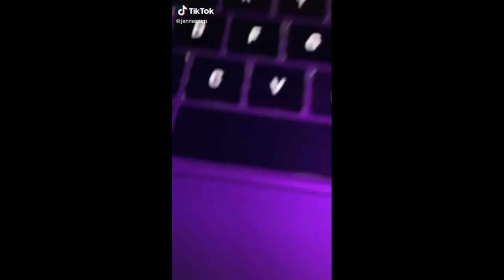HARRY POTTER TIKTOK EDITS PT2